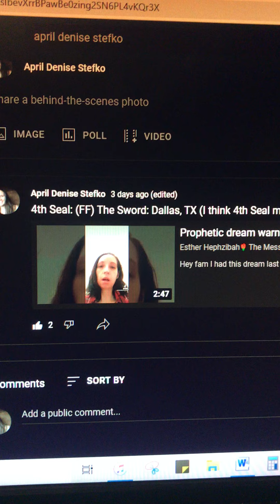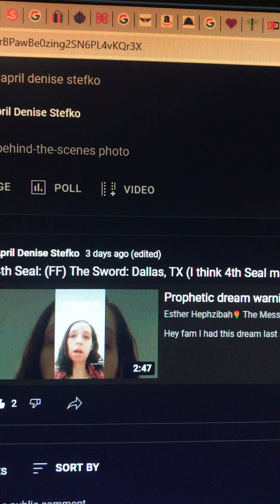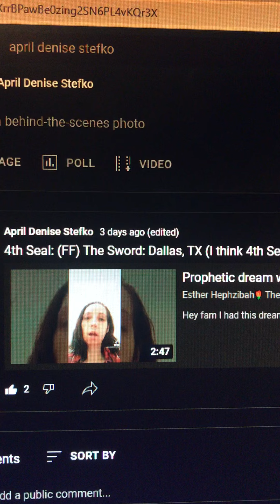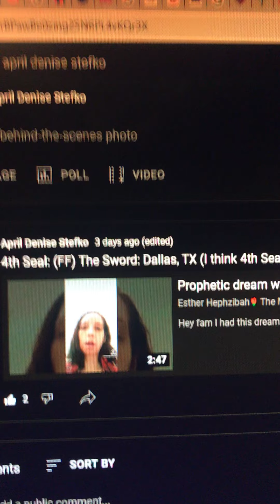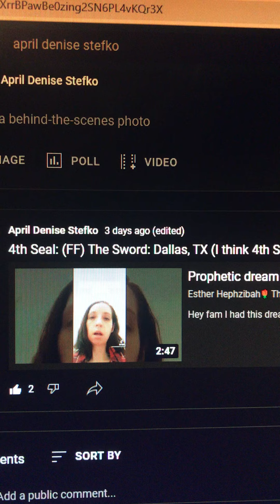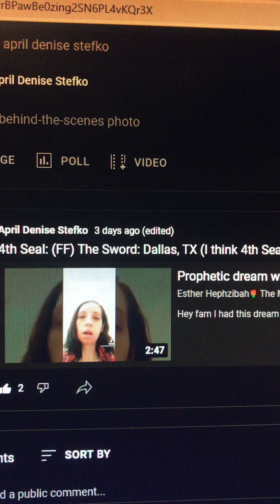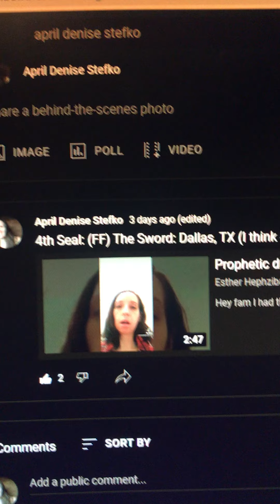Rhema: Dallas, TX FF Event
As I was recording this, Lyndi, also received the number 4949 which means the word mishqoleth which means to level/plummet.